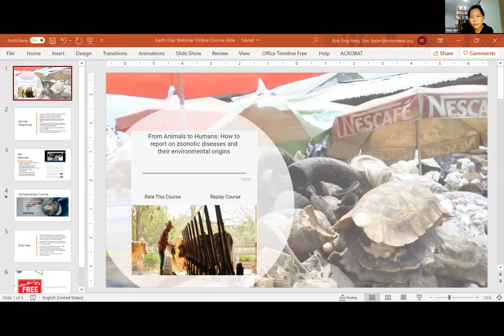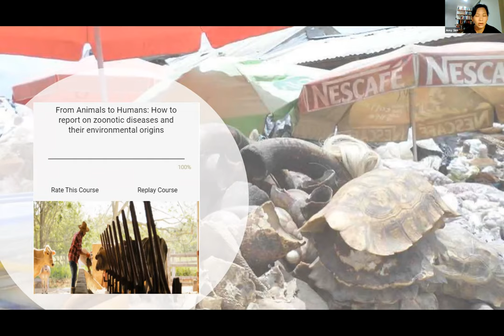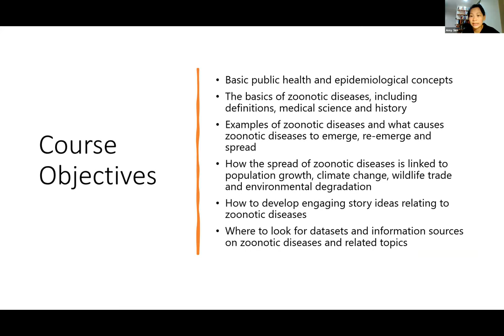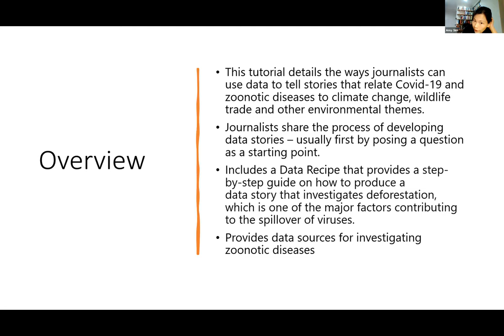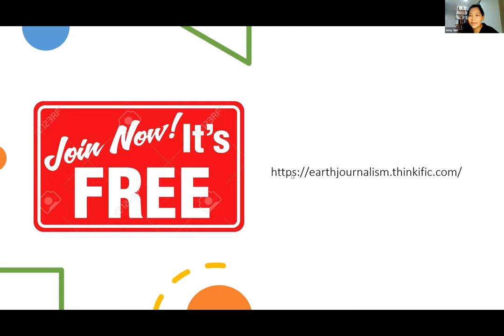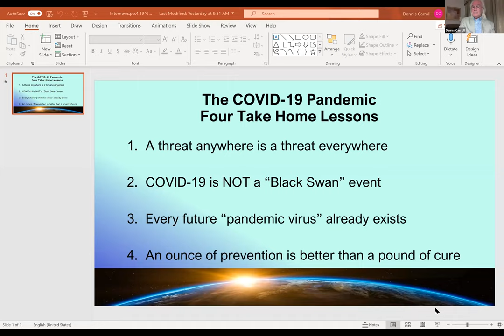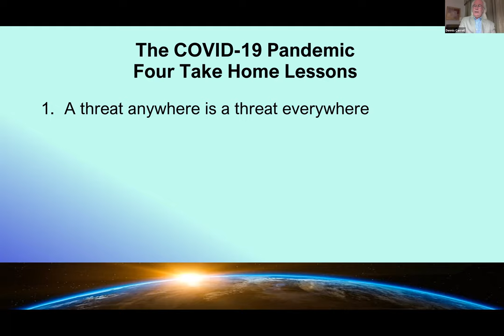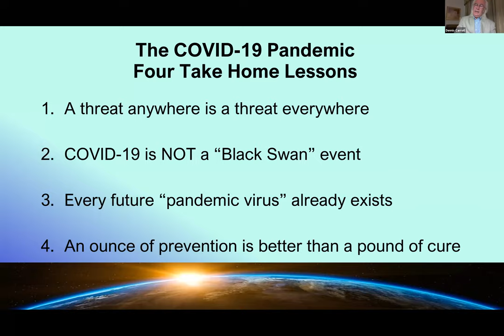Webinar: Learning about zoonotic diseases and how to cover them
The spillover of dangerous pathogens from animals to humans has become a hot topic over the last year due to the Covid-19 pandemic.

How can journalists do a better job of covering this issue? What do they need to know about the science of zoonotic diseases and how people should manage interactions with wildlife and ecosystems? What are some innovative new story topics?

Speakers:
-Dr. Dennis Carroll - Chair, Leadership Board, Global Virome Project, Initiatives to Intercept Pandemics Through Genomics
-Robert Kessler - Communications Manager, EcoHealth Alliance
-Amy Sim - Senior Asia Program Manager, Earth Journalism Network

Moderator:
-Stella Paul - Project Officer for Environment and Health, Earth Journalism Network